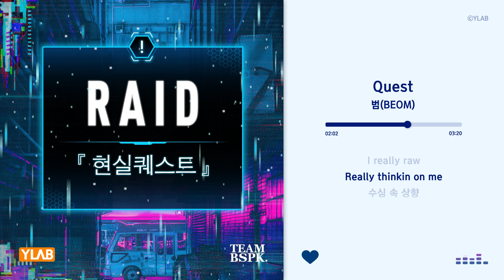[RAID : 현실퀘스트] Quest - 범(BEOM)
베테랑 래퍼부터 라이징 아티스트까지 총 출동한
웹툰 ‘현실퀘스트’의 OST EP 앨범 「현실퀘스트 : RAID」

이번 EP 앨범은 웹툰 ‘현실퀘스트’의 게임 판타지 요소와 흐름을 고려해
작품과 함께 들었을 때 몰입도를 높일 수 있도록 작업되었습니다.

다양한 장르 구성으로 7개의 트랙이 수록되었으며,
일곱 번째 곡은 범 님과 함께한 곡입니다.

“I willing go
You don't worry”